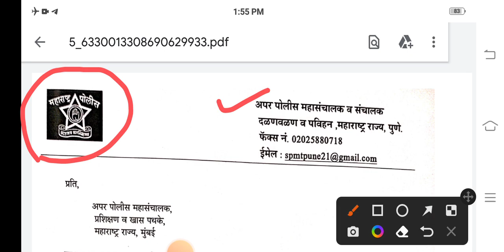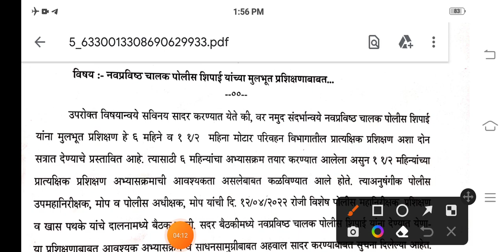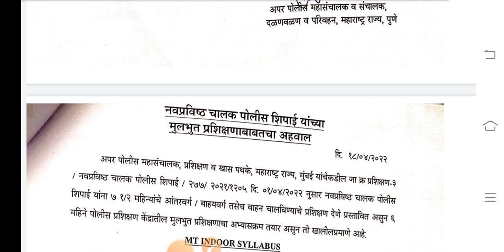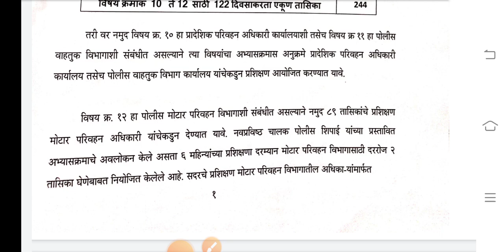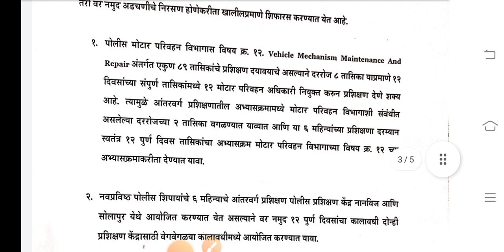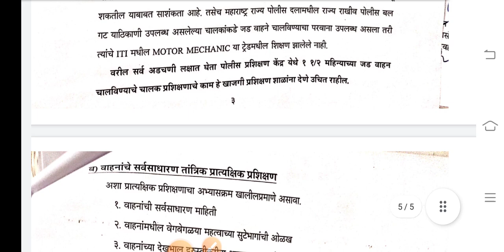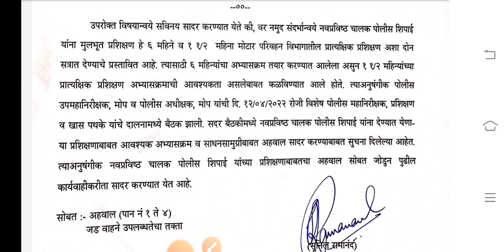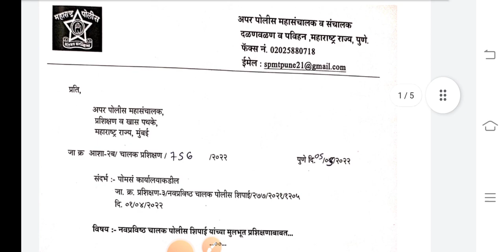Maharashtra Police Bharti 2022 New Update